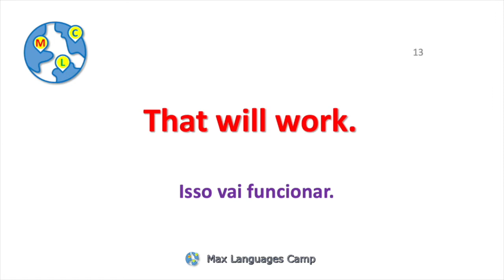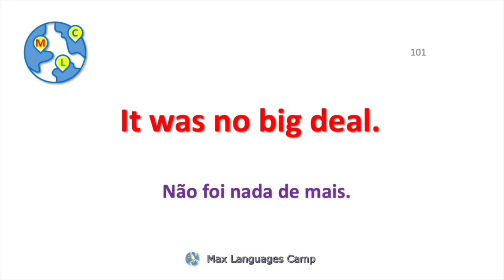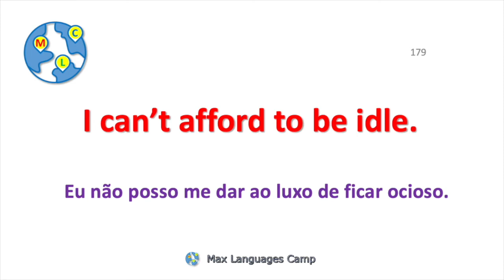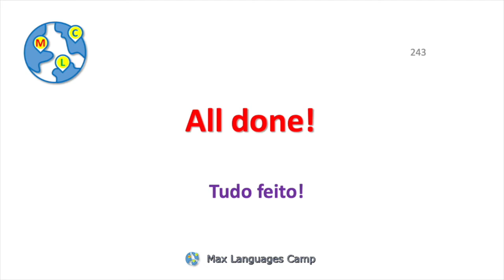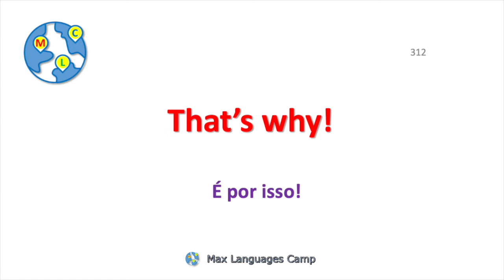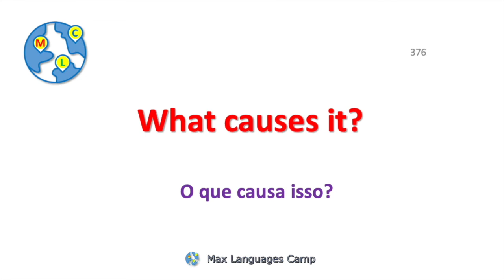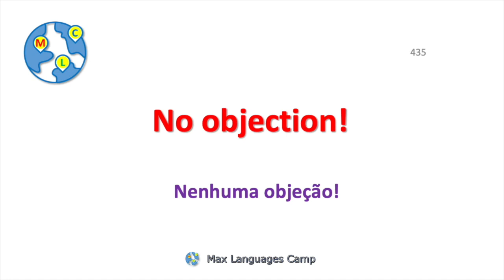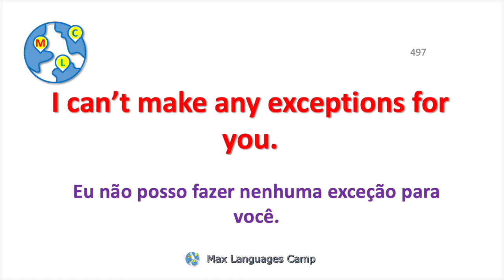ENGLISH | 9. WORK